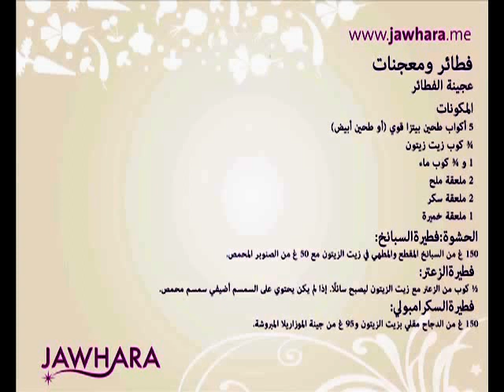فطار ومناقيش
تعلمي كيف تحضرين المناقيش والفطائر بطريقة سهلة وصفة بالفيديو